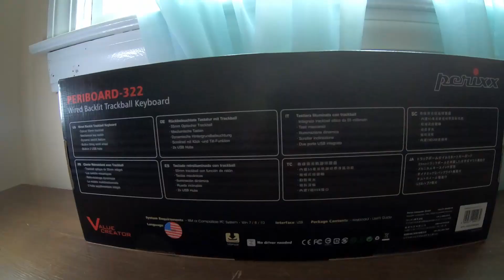Perixx Periboard--322 Gaming Keyboard with Trackball Unboxing